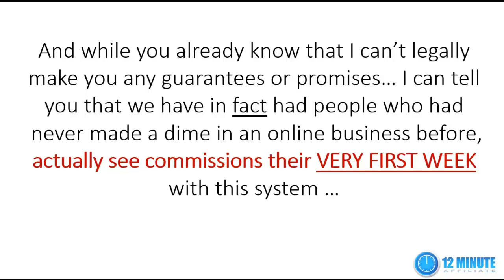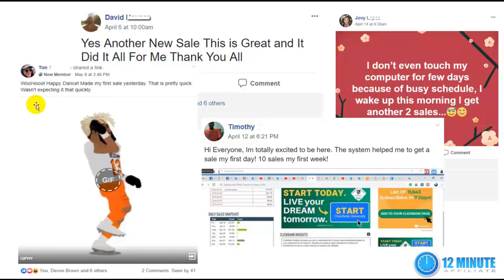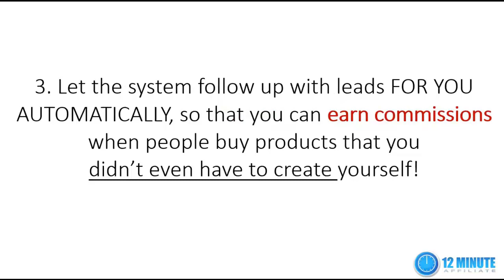A system that brings from $80 to $500 a day Step By Step Tutorial